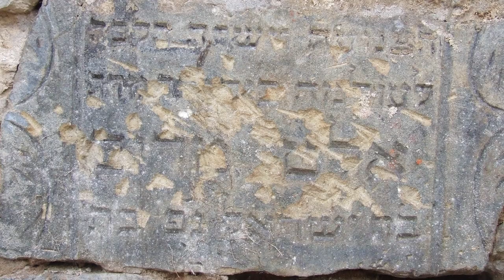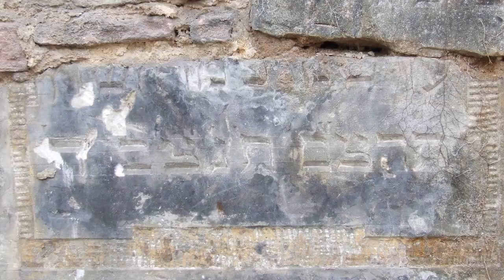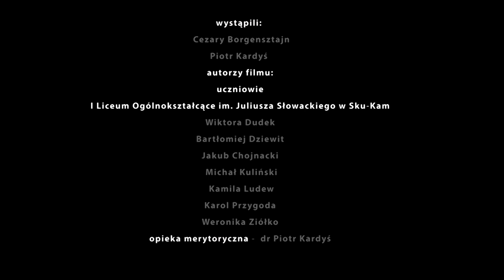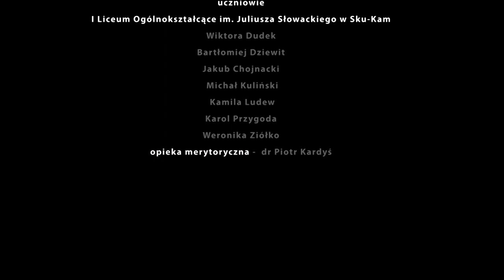HISTORIA Z TAJEMNICĄ I LO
Film zrealizowany przez uczniów Liceum Ogólnokształcącego w Skarżysku-Kamiennej  będący rezultatem warsztatów filmowych (edukacyjnych), które odbyły się we wrześniu 2018 roku. Film powstał jako jedno z działań projektu "Prawda czasu i prawda ekranu" realizowanego przez Muzeum im. "Orła Białego" w Skarżysku-Kamiennej z środków Narodowego Centrum Kultury w ramach programu "Kultura- Interwencje 2018". Partnerem projektu jest Miejskie Centrum Kultury w Skarżysku-Kamiennej.
Ideą warsztatów było zachęcenie młodzieży do zainteresowania lokalną historią i dziedzictwem kulturowym na terenie swojego miasta. Pod okiem zawodowego reżysera i realizatora filmowego, uczniowie stali się ekipą realizującą film lub biorącą udział w jej powstawaniu poprzez: określenie tematu, scenariusza, miejsca nagrywania, podziału ról w ekipie filmowej, nagraniu dźwięku i narracji. Nad merytoryczną stroną czuwali nauczyciele i opiekunowie grup. Poprzez zabawę i zaangażowanie młodzież miała okazję lepiej poznać ważne zagadnienia z obszaru lokalnej historii. Osiągnięcie jak najlepszego efektu pracy w trakcie warsztatów wymagało od każdego uczestnika współpracy i właściwego podziału ról i zadań.  Jednocześnie pracując z doświadczonym reżyserem i edukatorem przy użyciu profesjonalnego sprzętu mogli poznać w mikroskali pracę filmowca.
Prezentowane filmy to efekt ich pracy i zaangażowania. Zamysłem organizatora było pobudzenie do aktywnego poznawania lokalnej historii, która w najlepszy sposób kształtuje naszą tożsamość i znajomość przeszłości.
Prezentowany film udostępniany jest na zasadach licencji Creative Commons.  Uznanie autorstwa – na tych samych warunkach 3.0 Polska (BY-SA)
Zapraszamy do obejrzenia efektów pracy młodzieży.

Muzeum im. „Orła Białego” w Skarżysku-Kamiennej
Organizator